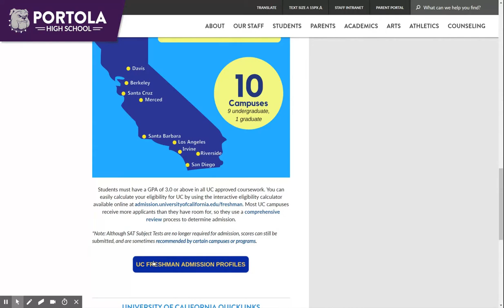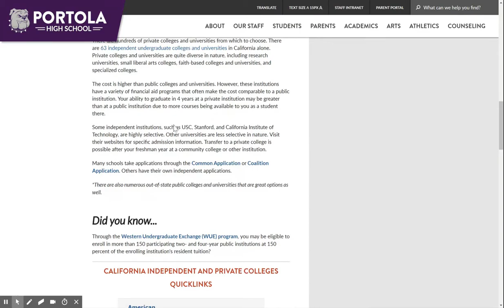College & Career - PHS Website